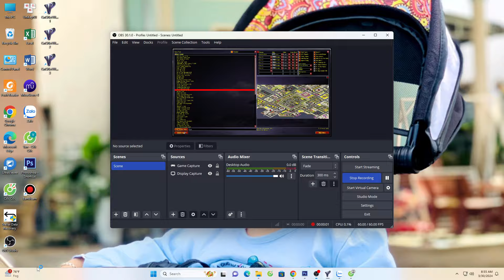Red Alert 2 Yuri 2024 EXTRA HARD AI all politics can do is keep us out of war ( 5 Vs 1)